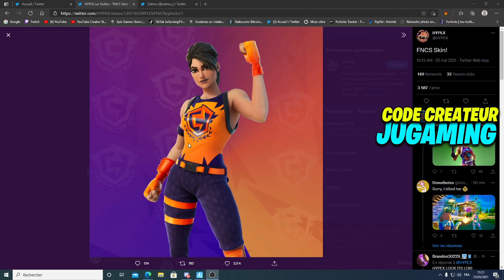VOICI LES NOUVEAUTER DE LA MAJ 16.50/NEW ARMES,SKIN SPECIAL FNCS ET DES EXTRATERRESTRE ARRIVE